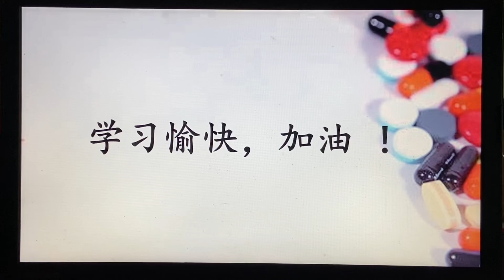学生如何远离毒品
主讲者：赵善焜博士